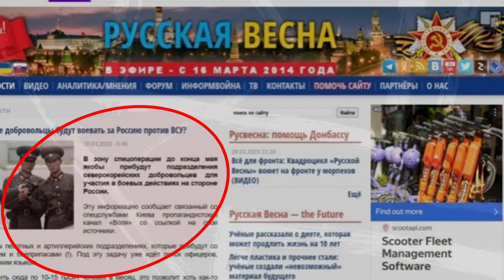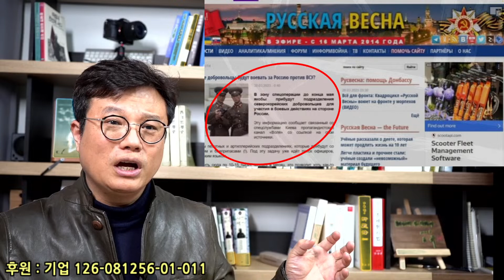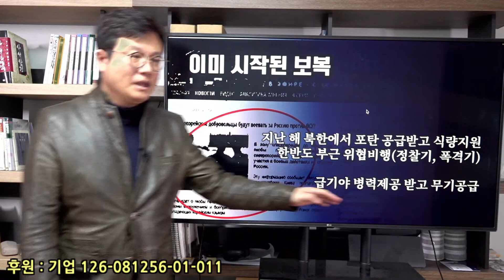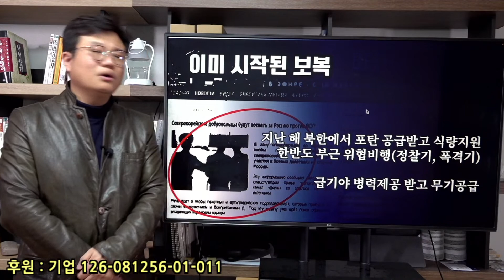윤석열 뻘짓에 대한민국 안보폭망...열받은 러시아 북한에 무기제공